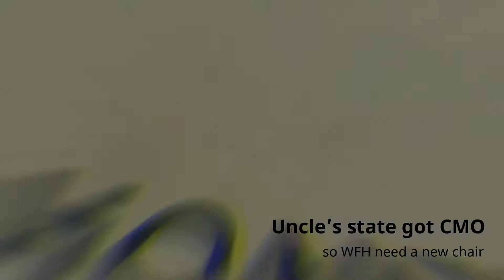How to Assemble an Office Chair (High Back Mesh Chair)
Just sharing my experience assembling an office chair. Mine is a high-back mesh-type chair. Since covid-19 we need to WFH so this is my home office chair. Hope you enjoy!

Follow UncleKen for more DIY videos and tips.